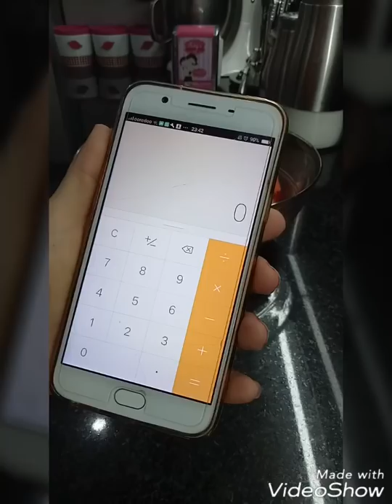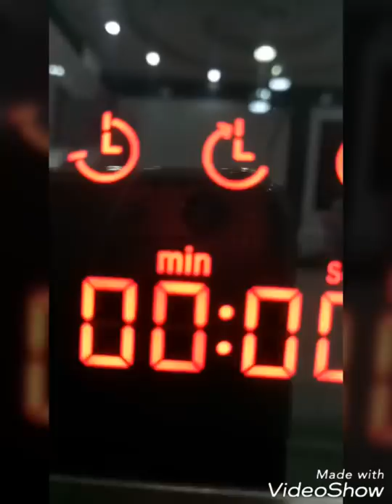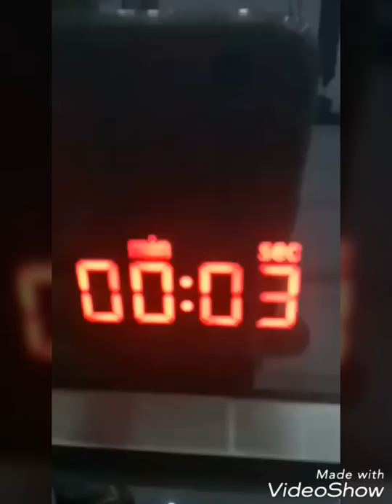أسرع و اسهل مربى الفراولة صحي و قليل السكر و لذييييييييذ